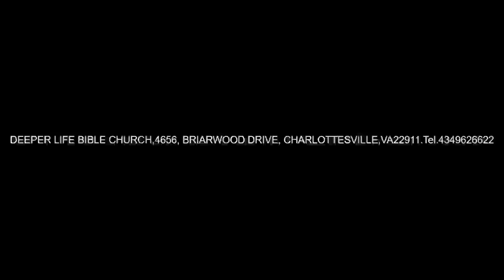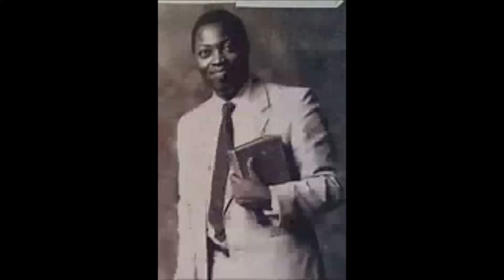JOIN THIS CHARIOT - PAS W F KUMUYI